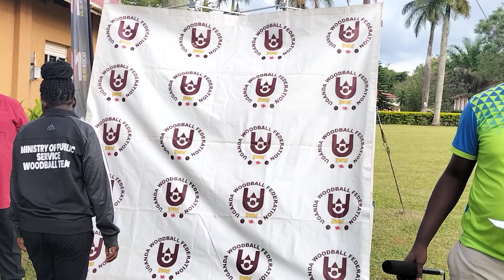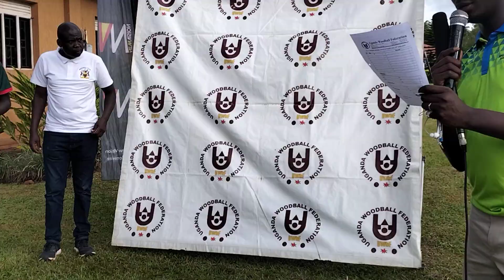The 2nd coporate woodball circuit awarding ceremony. Bugema University FULL